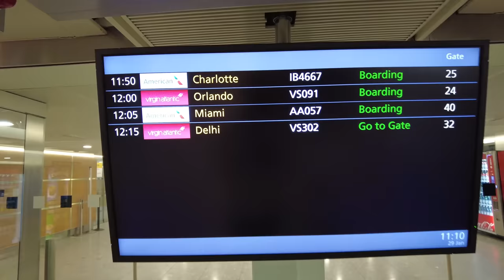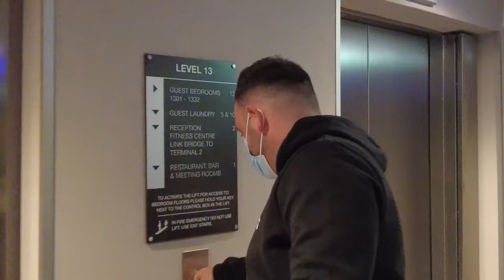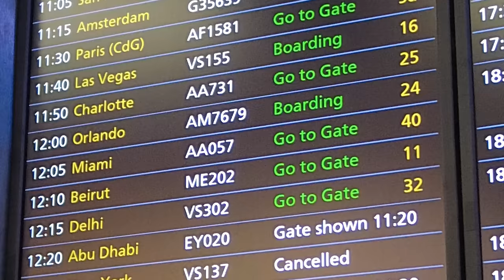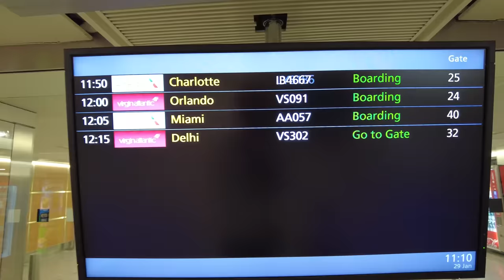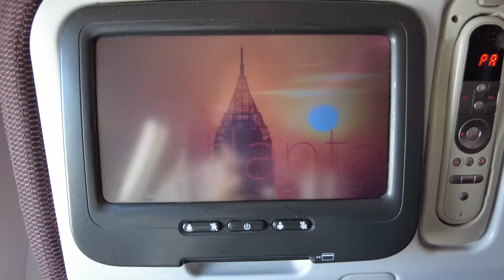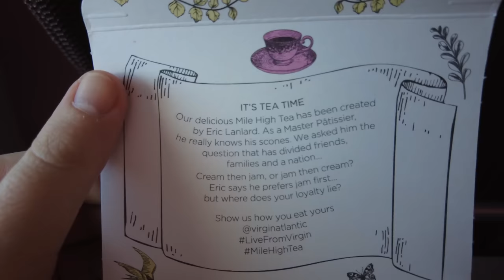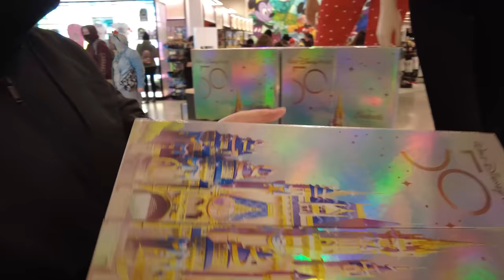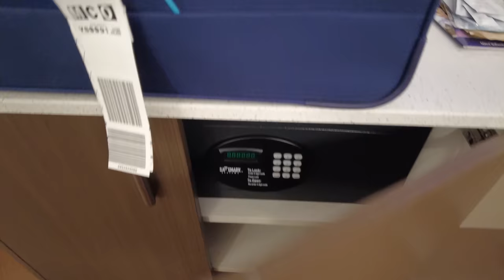WALT DISNEY WORLD VLOGS 2022 | TRAVEL DAY | HEATHROW TO ORLANDO WITH VIRGIN ATLANTIC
It's TRAVEL DAY!!  We fly to Walt Disney World from London Heathrow to Orlando MCO with Virgin Atlantic.  The lockdowns are over and after 813 we return to the magic.

It's our first time flying from Heathrow, we check out of the Hilton Garden Inn Terminal 2 and make our way to Terminal 3 and check in using Virgin Fly Ready which we talk about in this vlog.  We make a short stop at the No.1 Lounge which was *interesting* and then jump on board Champagne Belle to take us to Orlando.

After the shortest time getting through US customs we make our way to the all new refurbished All Star Music Resort to give you a room tour before rushing across to Epcot to watch the brilliant Harmonious for the very first time.

We were so lucky to get back to Disney World and celebrate the 50th Anniversary of the resort.  Travel day is the start of our adventure and we hope you not only enjoy watching but also informative.

If you're flying from Heathrow Terminal 3 - Check out EL&N London for a bite to eat!